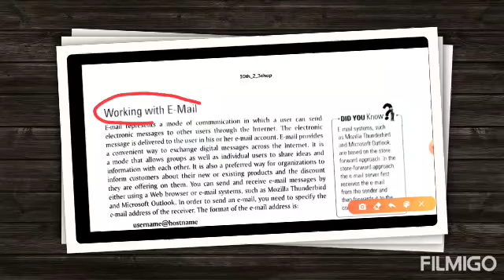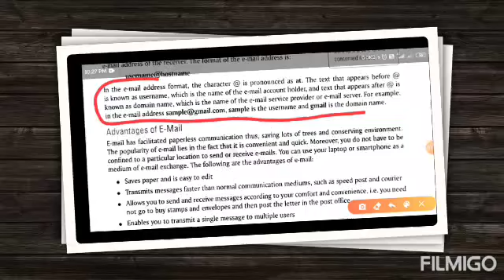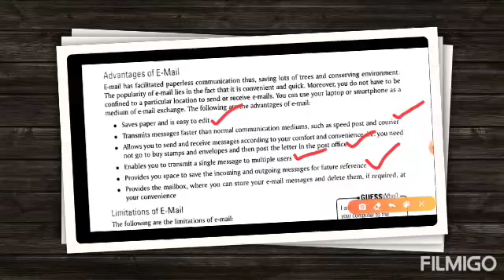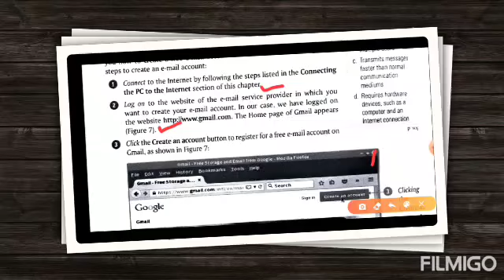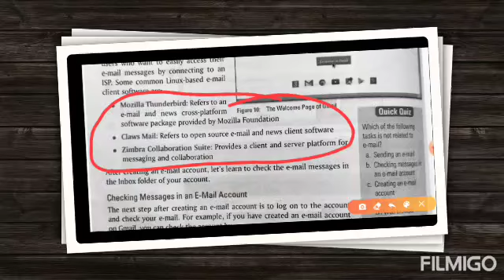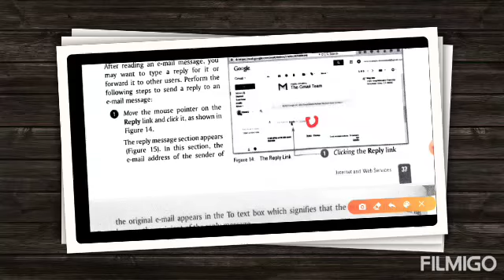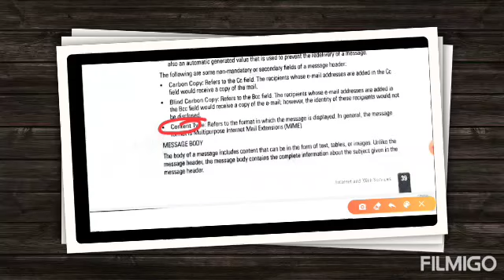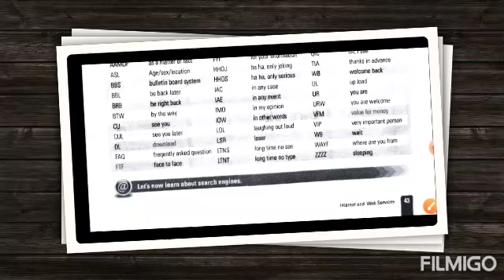Class 10th // chapter 2 // part 2